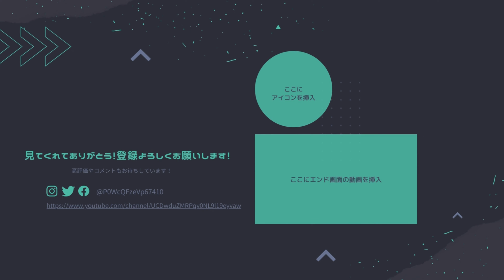【将棋】名局のAI解析 第二期王将戦七番勝負第一局 大山康晴VS丸田祐三 相居飛車(相掛かり)（主催：毎日新聞社、日本将棋連盟）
【協力】
主催社名：毎日新聞社